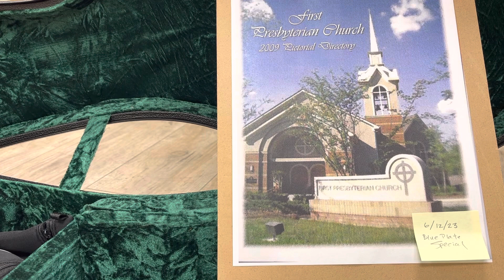I’ll Fly Away Albert E Brumley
Practice session Blue Plate Special June 12, 2023 Partial recording. Vocals Judy Rogers